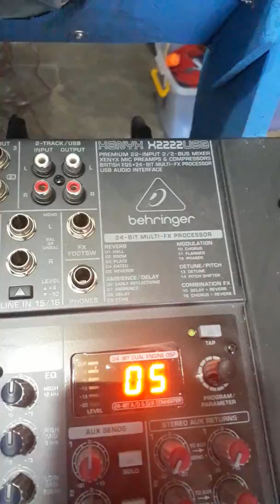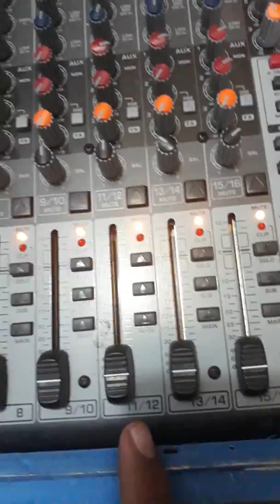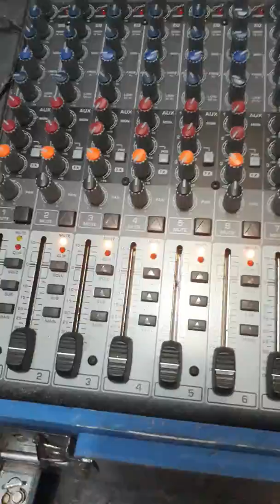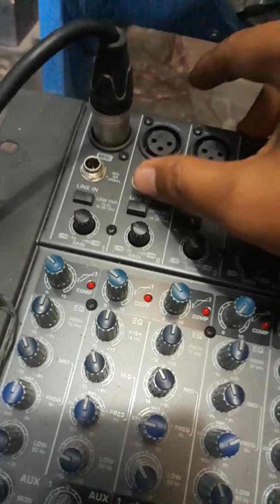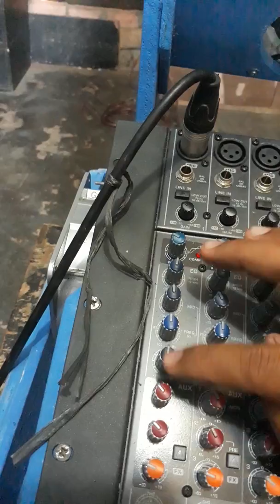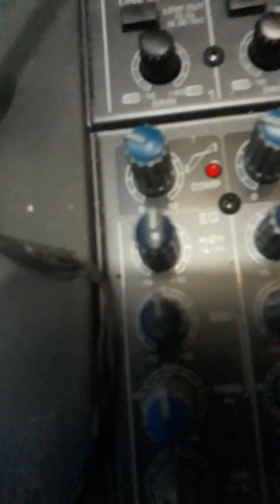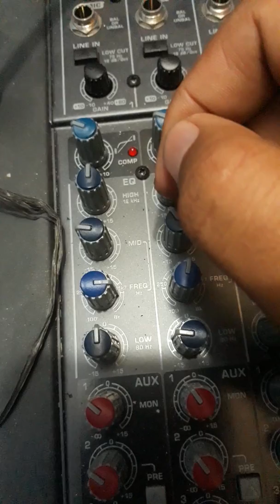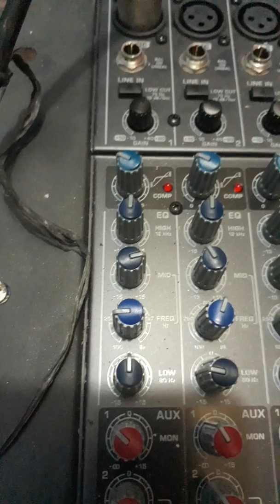Behringer xenyx x2222 usb bahasa indonesia part 1